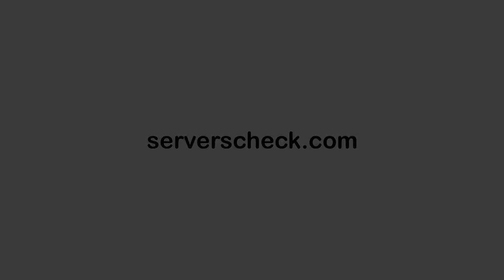InfraSensing How-To Series: Shock & Vibration Sensor (SEC-SHOCK)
This shock sensor measures the shock levels.  Each vibration is recorded and shown.  This video shows how the sensor works.

You can find pricing, ordering info and data sheets for this vibration and shock sensor